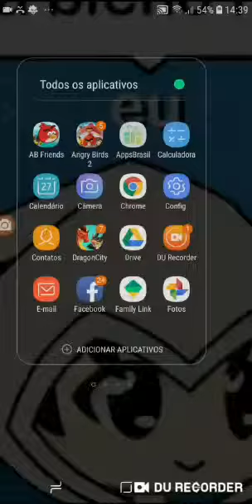Jogando angry birds 2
O canal de gustavo volta em breve